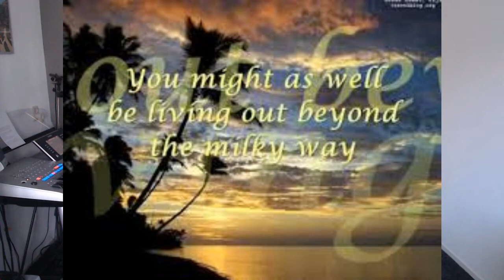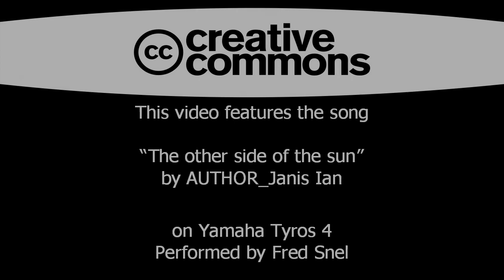From the other side of the sun van Janis Ian op Yamaha Tyros 4